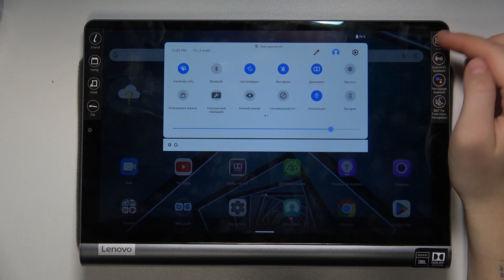Lenovo Yoga Smart Tab YT | Как включить режим энергосбережения на Lenovo Yoga Smart Tab YT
У вас разряжается телефон? Не беда. В этом видео мы показываем, как включить режим энергосбережения на Lenovo Yoga Smart Tab YT. Если у вас осталось мало процентов на Lenovo Yoga Smart Tab YT, то посмотриет это видео и включите энергосберегающий режим.

Как включить режим энергосбережения на Lenovo Yoga Smart Tab YT? Как включить режим экономии энергии на Lenovo Yoga Smart Tab YT?